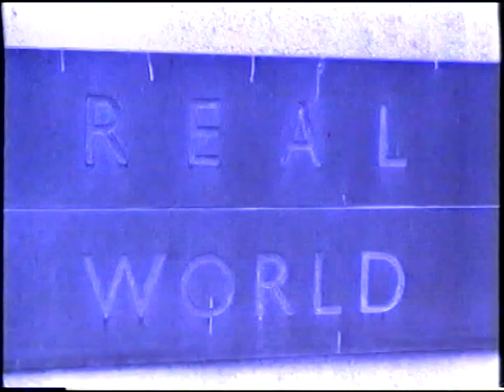Zucchero - Scintille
Video realizzato per la presentazione di Shake - 9 Settembre 2001.